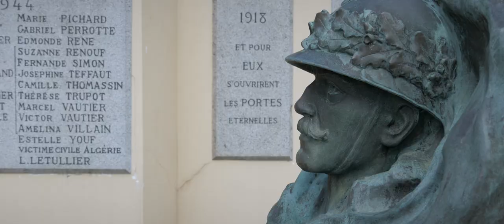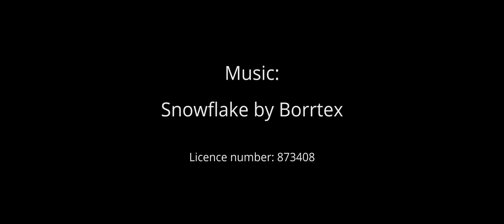A lazy Sunday at Torigni-sur-Vire with the Panasonic G80 and 14-140mm lens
Like this video? Please consider buying me a coffee, thanks.

A few hours spent walking around the lakes and town of Torigini-sur-Vire in Normandy. France.

Filmed with the Panasonic G80 and the Pansonic 14-140mm lens which is probably the most versatile lens or the Micro Four Thirds system, it covers a vast zoom range and yet produces excellent quality sharp images, highly recommended!